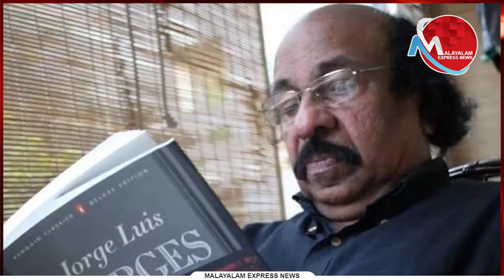ഫെയ്‌സ്ബുക്കില്‍ വിലക്കിനെതിരെ പ്രതിഷേധം ശക്തം; മോദിക്കെതിരെ വിമര്‍ശനം തുടരുമെന്ന് സച്ചിദാനന്ദന്‍